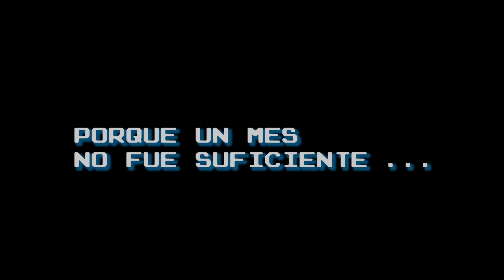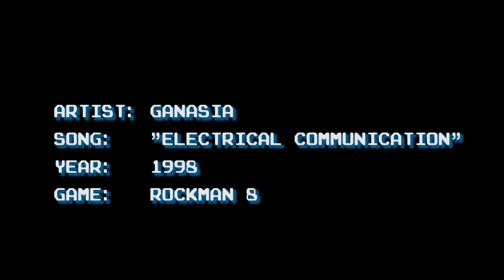Anuncio Mega Mes II - Octubre 2016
Prueba 1080p@60fps la canción se llama "ELECTRICAL COMMUNICATION" interpretada por GANASIA, es el tema de entrada de Rockman 8... este ya lo jugué por lo que no forma parte del Mega Mes II.